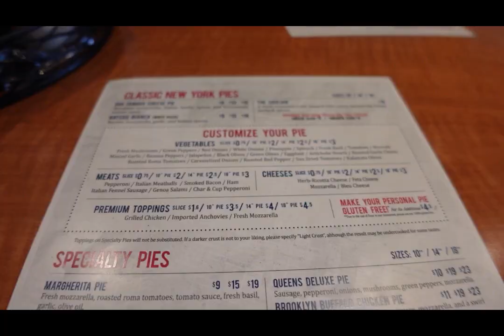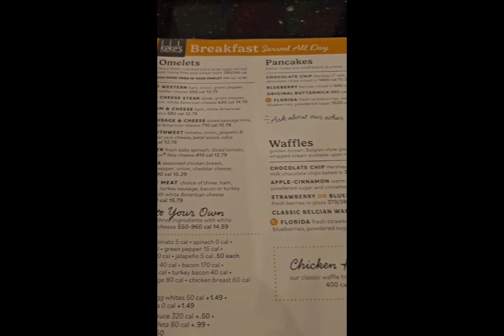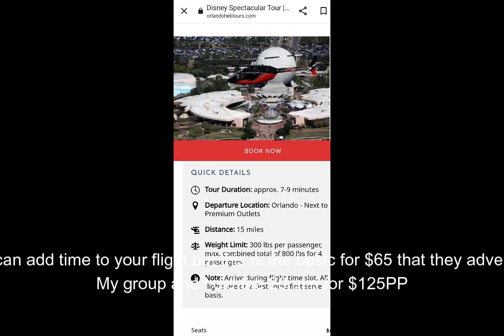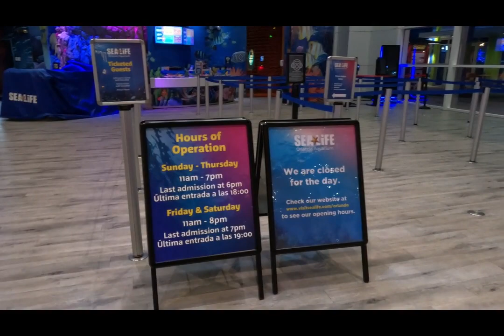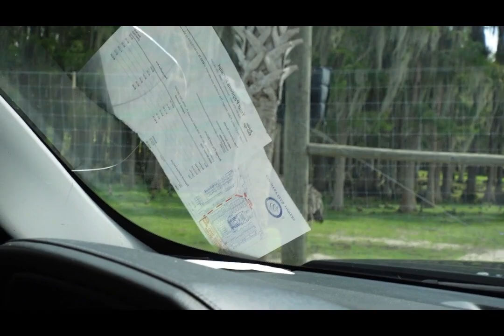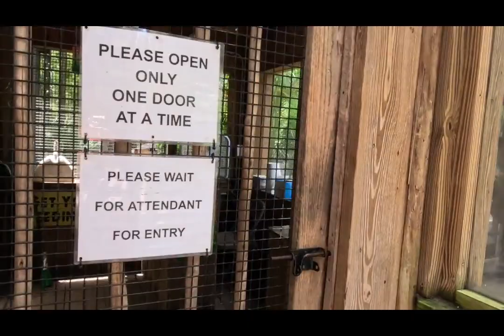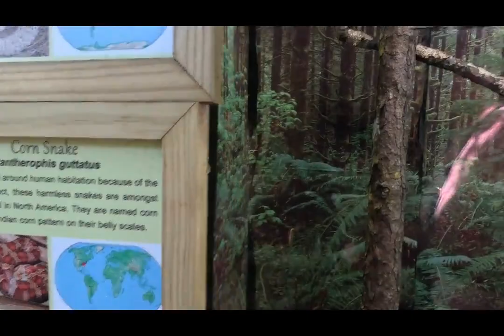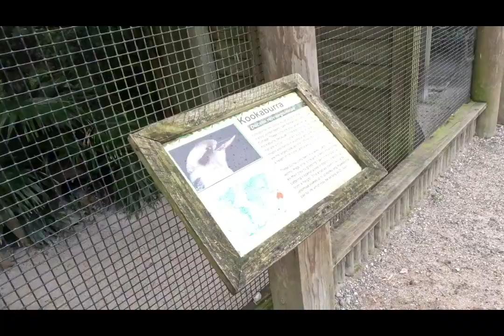Weekend Getaway before school is back in vlog 9th grader.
Actually, needed a quick vacation for a weekend. Decided to go to Orlando to relax, ended up at airboat Gatorland and more.  Thirteen people was injured and 2 air lifted due to accident.